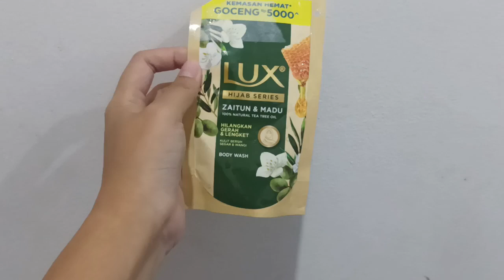Review Lux Hijab Series Zaitun & Madu (Harga Rp5.000 di minimarket)